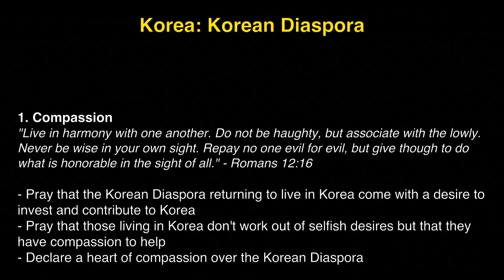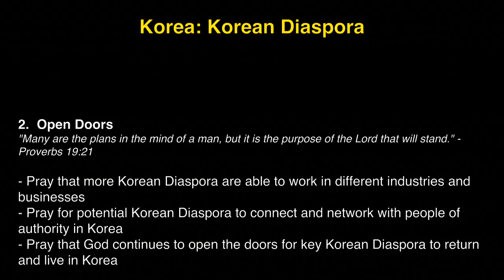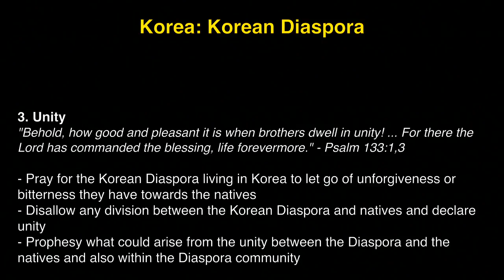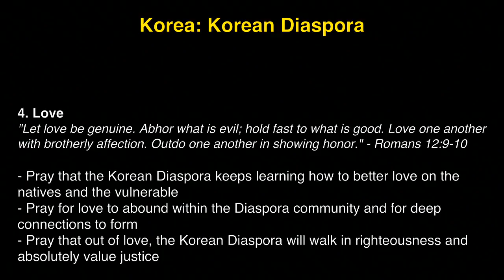K1 Prayer (W, 3/22/2017) by Susy Park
Team: Susy Park (praise leader, keyboard), Jisu Choi (prayer leader), Tammi Wenzig (vocal).

- Videostream Production Team: Michelle Kwak.